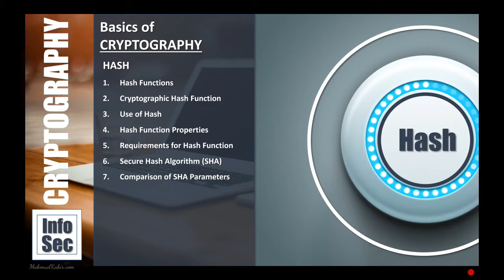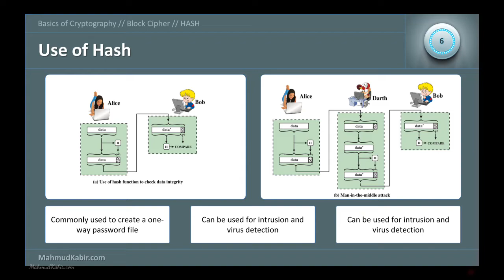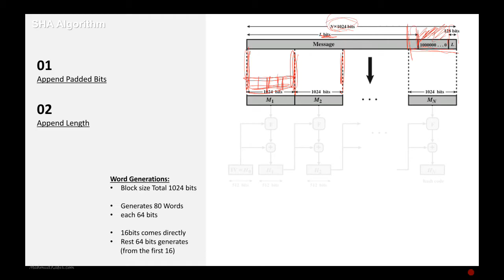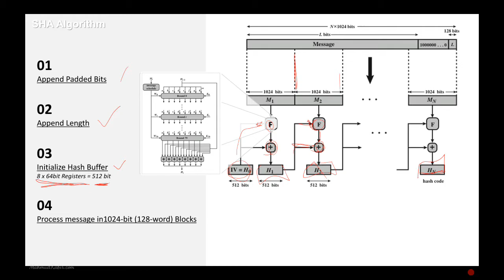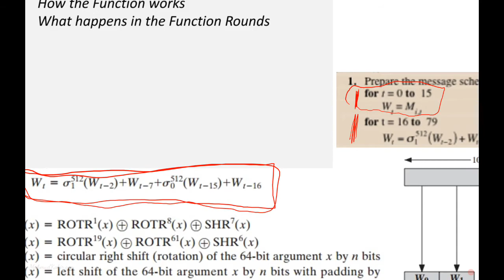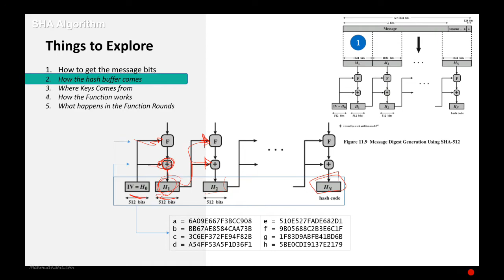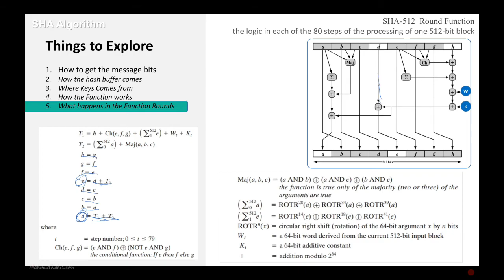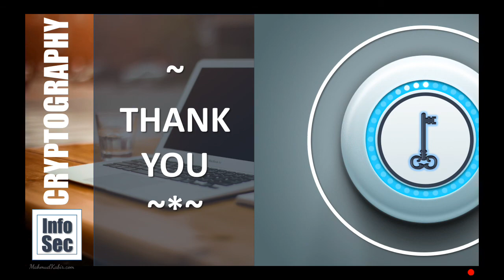Cryptography-101 [06] - HASH (in Bangla/Bengali)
HASH
Hash Functions
Cryptographic Hash Function
Use of Hash
Hash Function Properties
Requirements for Hash Function
Secure Hash Algorithm (SHA)
Comparison of SHA Parameters
Mohammad Mahmud kabir
MahmudKabir.com